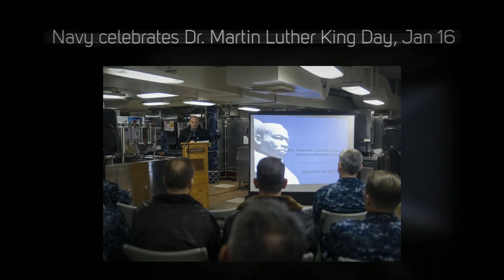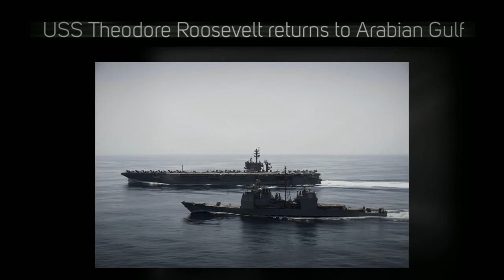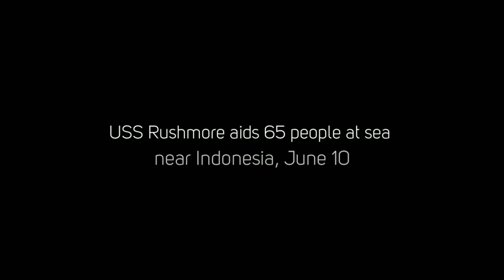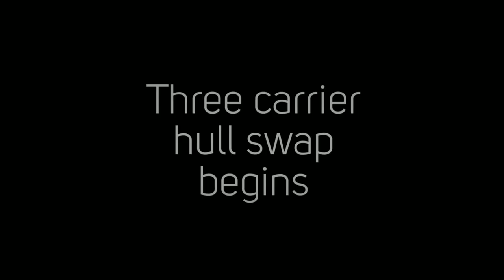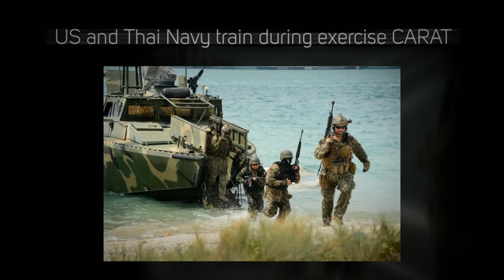U.S. Navy Year in Review - 2015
The events that shaped the U.S. Navy in 2015. (U.S. Navy video/Released)